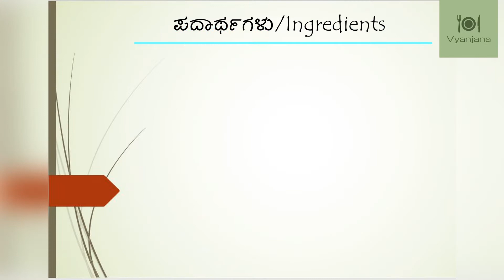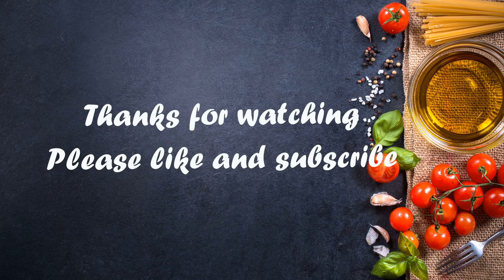Aloo rava fry | ಆಲೂಗಡ್ಡೆ ರವಾ ಫ್ರೈ | Crispy potato rava fry recipe